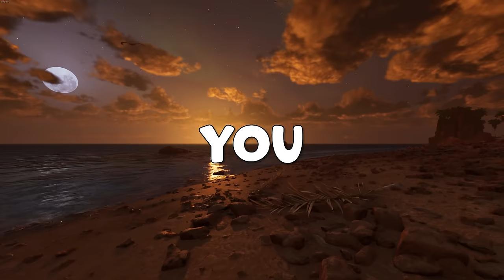First time Ark player builds the GREATEST base of all time (?)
PART 17: NEW BASE TIME! After finding the perfect base for Ark Survival Ascended, we started to build the greatest base I have EVER built (yes Im aware it was only my second base). Not just content with building a base, we also got some new additions to our dinosaur army, and rather big additions at that.